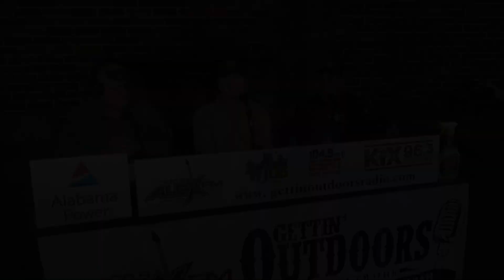WFF Biologist Chas Moore Talks Doves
Cahaba River WMA Biologist, Chas Moore, talks doves & deer hunting with BDL and Alabama Power Company Environmental Specialist, Mike Clelland. The Gettin' Outdoors Radio Show was being broadcast from the 8th Annual West Central Alabama Gator Hunt weigh-in station at Roland Cooper State Park on 08/18/18.